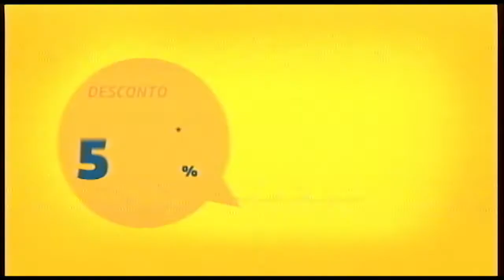09 03 20 Drogal